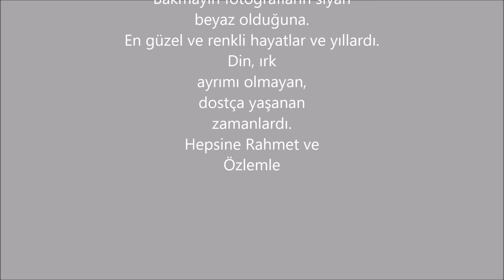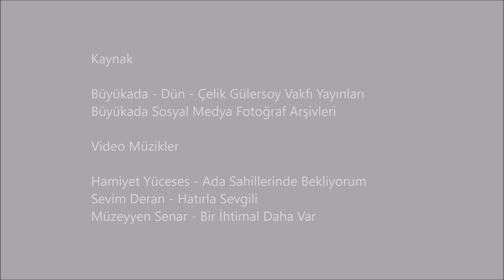Bir Zamanlar Büyükada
Bakmayın eski zaman fotoğraflarının siyah beyaz olduğuna...
Kim bilir, ne güzel ve renkli hayatlar ve zamanlardı...
Din, ırk ayrımı olmayan dostluk günleriydi...
Hepsinİ Rahmet ve özlemle anıyoruz.

Taş Plak Şarkılar :
1-Hamiyet YÜCESES - Ada Sahillerinde Bekliyorum
2-Sevim DERAN - Hatırla Sevgili
3-Müzeyyen SENAR - Bir İhtimal Daha Var